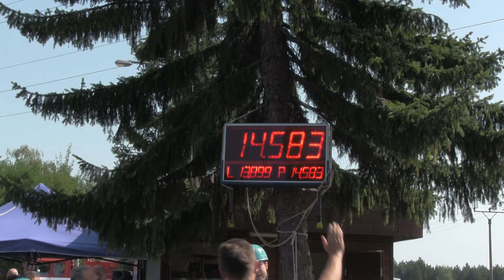Petřvaldík muži A Bartovice 7 9 2024